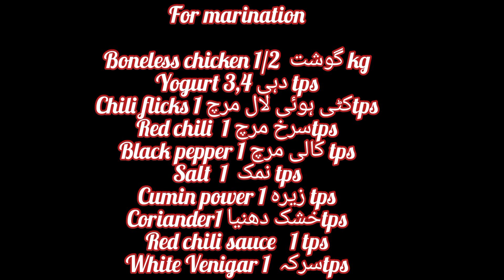chicken shawarma recipe at home by easy recipe cooking,easy recipe گھر پر شوارما کیسے بنائیں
chicken shawarma recipe at home by easy recipe cooking,  گھر پر شوارما ریسیپی کیسے بنائیں

today I am going to make the best healthy chicken shawarma recipe, you must try it, now make tandoothis scrumptious recipe at home, chicken shawarma recipe, shawarma tasty special +juje by easy recipe cooking, chicken shawarma with white sauce, red sauce, shawarma recipe in Urdu easy chicken tikka, chicken tandoori, shawarma wrap recipe, Indian shawarma recipe, Indian snacks recipe, potato bites, crispy garlic potato by easy recipe cooking,